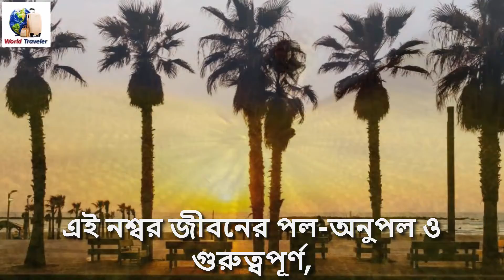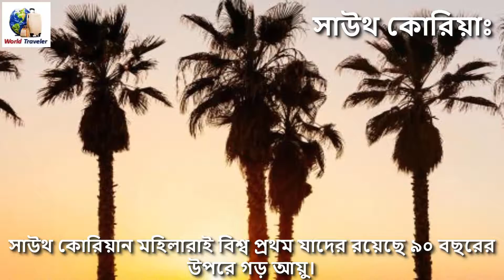দেখুন দীর্ঘজীবন প্রাপ্তির জন্য সেরা পাঁচ টি দেশ = See the five best countries for longevity.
► Who does not want to conquer death? Everyone wants to live among human beings for many, many days. But alas, life is mortal! This life is palpable and important, and having a few years of extra time is worth more than getting the treasure of seven nights. There are few countries in this world where people live for hundreds of years. The natural phenomenon of surviving a hundred years is there. The story of those very fortunate countries and the mystery behind their long life is organized today!

► মৃত্যুকে জয় করতে কে না চায়? সবাই মানবের মাঝে বেঁচে থাকতে চায় বহু- বহুদিন। কিন্তু হায়, জীবন নশ্বর! এই নশ্বর জীবনের পল-অনুপল ও গুরুত্বপূর্ণ, আর দীর্ঘ কয়েকটিবছর অতিরিক্ত সময় পাওয়া তো সাতরাজার ধন পাওয়ার থেকেও মূল্যবান। স্বল্পায়ু এই পৃথিবীতে কিছু দেশ আছে যেখানে কিনা মানুষ বাচে শতবছর। শতবছর বেঁচে থাকা স্বাভাবিক ঘটনা সেখানে। সেই দারুণ সৌভাগ্যবান দেশগুলোর গল্প আর তাদের দীর্ঘজীবন প্রাপ্তির পেছনের রহস্য নিয়েই আমাদের আজকের আয়োজন!

        করুন।